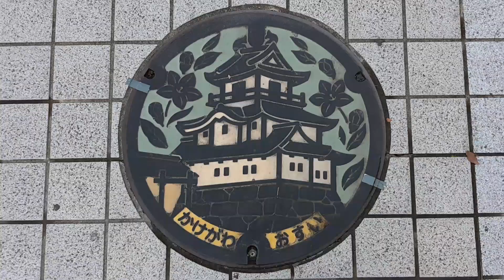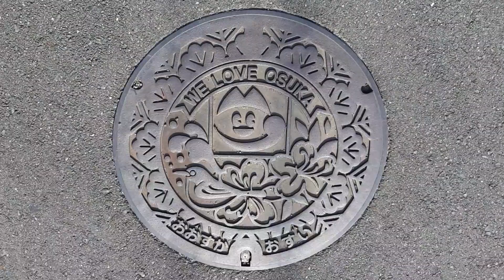ご当地マンホール探訪 秋葉常夜灯～JR掛川駅南口 掛川城柄～大須賀町、大東町 潮騒橋 Explore the design manhole 静岡県掛川市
ご視聴サンキューです

今回のご当地マンホール探訪は、静岡県掛川市 デザインマンホール5種類にゃん！

My name is Furai White Cat

I am traveling in Shizuoka, Japan.